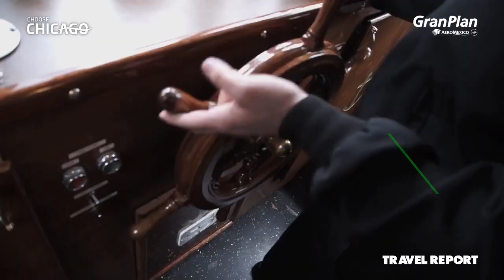10 imperdibles de Chicago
¿Estás pensando en viajar a Chicago, Illinois, "la ciudad de los vientos"? ¡Conoce aquí nuestra selección de sus 10 imperdibles! ¡Gran Plan Aeroméxico​ invita!